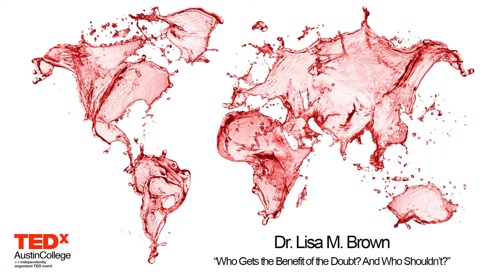Who Gets the Benefit of the Doubt? And Who Shouldn't? | Lisa Brown | TEDxAustinCollege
The “post-racial America” supposedly evidenced by the election of Barack Obama continues to produce incidents of violence against unarmed Black people. These incidents and others beg the question, in the criminal justice system and in U.S. society generally, who gets the benefit of the doubt?

Lisa M. Brown was raised in Boston, Massachusetts. She is a professor of psychology at Austin College in Sherman, Texas. She and Austin College Chaplain John Williams are the co-chairs of the Austin College Inclusion and Diversity Task Force created by the president of Austin College, Dr. Marjorie Hass. Dr. Brown did her undergraduate work at Harvard and Radcliffe Colleges, Cambridge, Massachusetts, and her graduate work at the University of Michigan, Ann Arbor. Her research interests include ethnic identity and sexual orientation identity as they relate to intergroup relations and identity management. She enjoys running, basketball, and ultimate Frisbee, and is actively involved in her church’s music ministry.